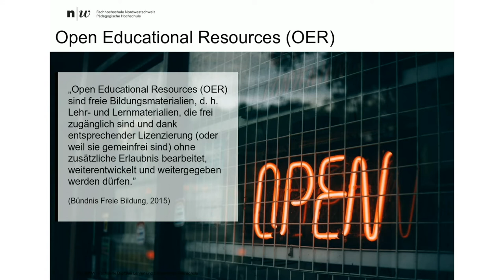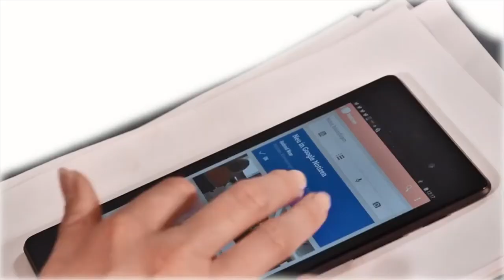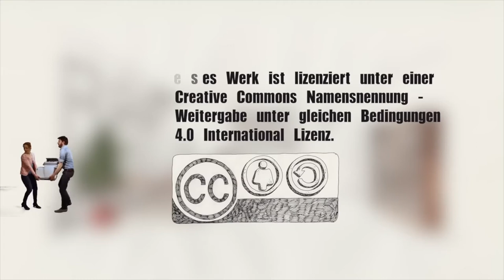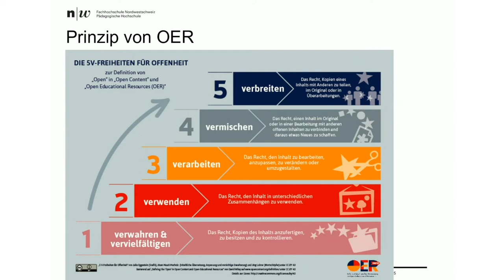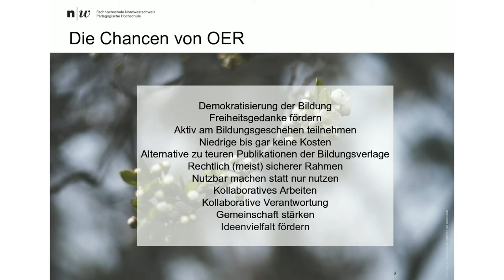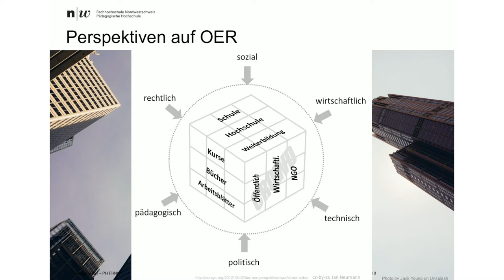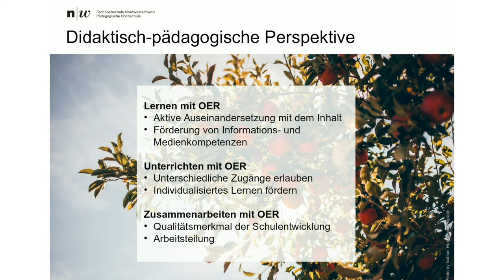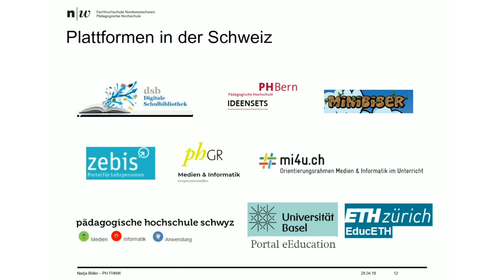5.Open Educational Resources nutzen und selbst erstellen - Nadja Boeller, PH FHNW